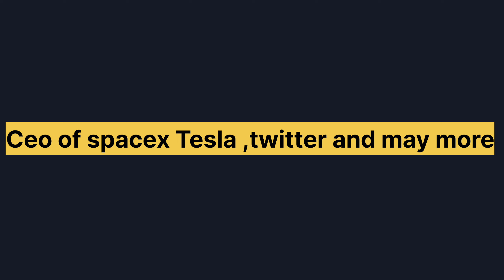shahrukh most influential person 2023 winner | other indian celebrity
jawan update jawan songs
voting process of world most influential person

In this video, we delve into the behind-the-scenes of Time magazine's annual list of the 100 most influential people. We explore the selection process and criteria used to determine who makes the cut, including the opinions of industry experts, community leaders, and Time's own editorial team. Through interviews with key players and analysis of past lists, we uncover what it takes to make it onto the Time 100 and what impact this prestigious recognition can have on an individual's career and influence.